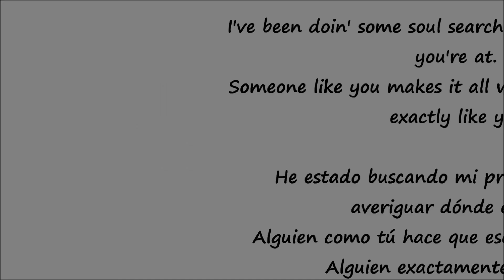Tristán y Pepa // SOMEONE LIKE YOU // -ESDPV-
Vídeo subido de nuevo.